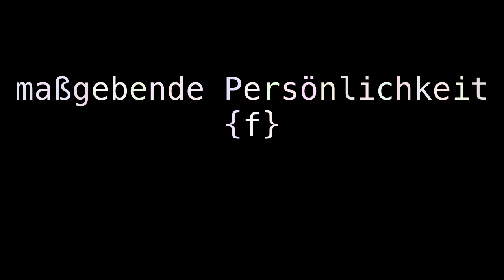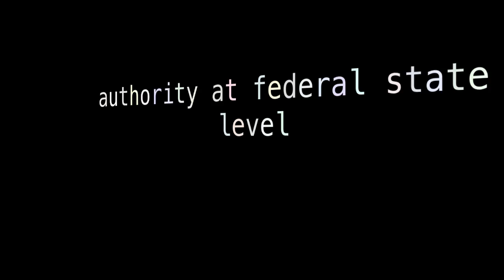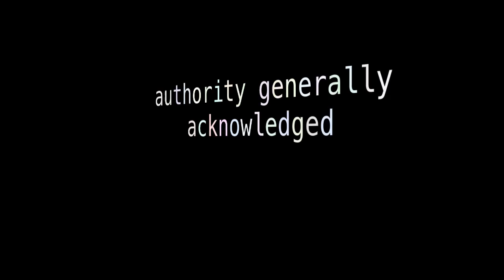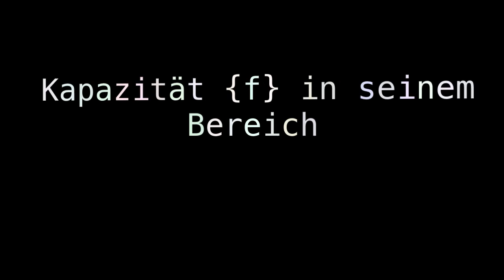authority authority on money and banking